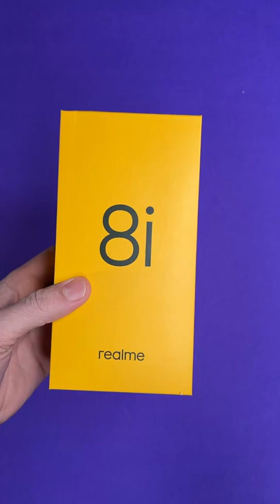Realme 8i - 7,199 pesos ¿Lo recomiendo?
En este video te presento un smartphone que sin duda será uno de los mejores gama media del año por sus características y precio, se trata del Realme 8i, te invito a que lo veas y me dejes tus comentarios.